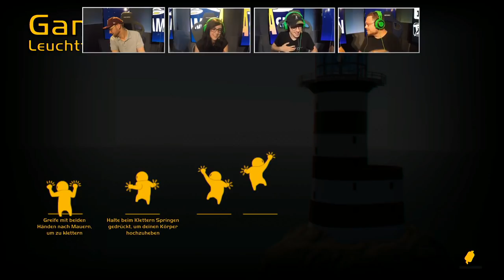Eddy & Kiara vs. @HandOfBlood & @KalleKoschinsky | Das Gaming-Duell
LET'S GET READY TO RUMBLEEE! Kalle und HandOfBlood stellen sich den bohnischen Titanen Etienne Eddy Garde und Kiara Hufnagel im virtuellen Zweikampf auf Leben und Tod! Na gut, vielleicht nicht ganz so dramatisch...aber fast! Nachdem letzte Woche ein empörendes Twitter-Video aus Berlin Spandau bei uns in Hamburg eingetroffen ist, in dem Hänno heftig unsere Gaming-Kredibilität angezweifelt hat, haben wir natürlich höflich und freundlich in Form von Herrn Garde eine Antwort in MoinMoin verfasst mit der netten Bitte, dass wir diesen Disput doch gern virtuell wie wahre Gentlemen austragen können. Getwittert, getan! So stellen sich nun HandOfBlood und der ebenfalls in der Spandauer Crew zockende Kalle der Herausforderung den alten Giga-Hasen und die CoD-Killerin Kiara in QUAKE LIVE (2 vs. 1) und weiteren Disziplinen schlagen zu müssen! Wer in diesem an das letztjährige Gaming-Biest erinnernden Turnier wohl gewinnt? Hier seht ihr es. Und vergesst nicht die GAMEVASION auf dem Schirm zu behalten - unsere virtuelle Alternative zur gamescom 2020 auf dem Schirm zu behalten, die wir gemeinsam mit INSTINCT3 und FREAKS 4 U GAMING bestreiten. Die ist überhaupt Schuld an dem ganzen Schlamassel und wird sicher noch mehr Streit hervorbringen!  GG HF!

00:00 - Start
02:18 - Quake Live
22:28 - Die Siedler 4
57:10 - Gang Beasts